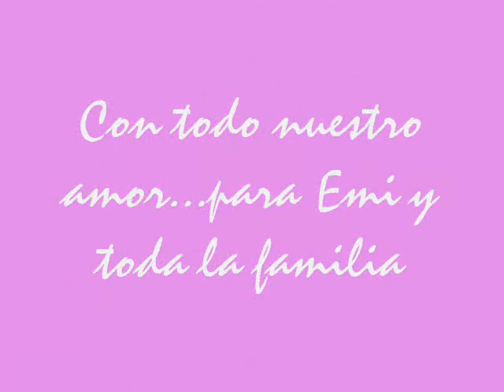Nació Emilia !!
El 20/7/2011, pesó 4,200 kg. y midió 52 cm.